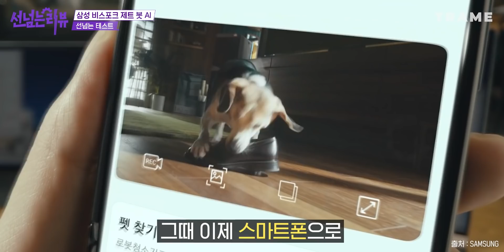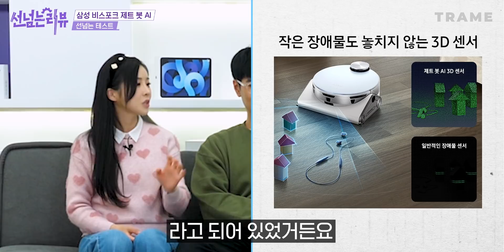로봇청소기도 AI의 시대? 🤖 먼지통도 알아서 비워준다는 130만원짜리 삼성 비스포크 제트봇 AI 🌀 과연 그 실제 성능은? 🚨 [선넘는리뷰]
그 실제 성능은... 영상으로 확인해주세요 😭
로봇청소기를.. 너무 혹사시켰나..?

※ 요약 : 기본청소 ○, 문턱 넘기 ○,  장애물 인식 △, 시리얼 흡입 X

⏰ 타임스탬프
00:00 인트로
01:13 제품 외관
01:55 제품 특징
02:42 제품 사용 (추락방지센서)
03:11 청정스테이션
04:56 선넘는 테스트
06:30 청소 시작
08:39 테스트 결과
09:24 리뷰 후기

📦 제품정보
삼성 비스포크 제트봇AI
- 센서 : 3D / LIDAR / 추락 / 사물인식 센서
- 먼지통 용량 : 0.2 L
- 청소시간 : 일반 90분 / 강력 60분
- 충전시간 210분
- 본체 크기 : 205(W) x 136.5(H) x 320(D) mm
- 제품 크기 : 417(W) x 451(H) x 578(D) mm
- 본체 무게 : 4.4 kg
- 제품 무게 : 13.6 kg
- 가격 : 1,346,769원

🖥 쉽고 재미있는 IT채널! 트라메